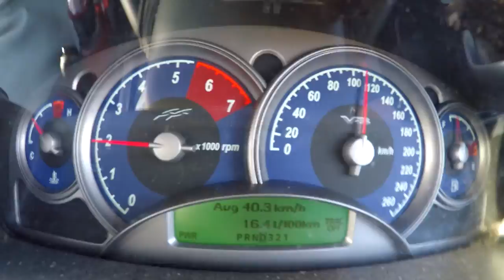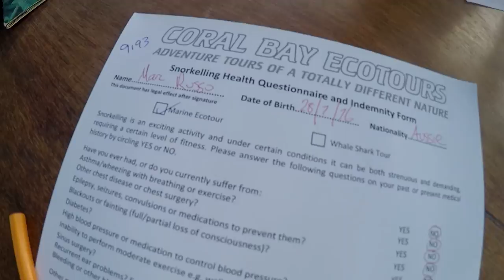Coral bay Western Australia. Heaven on Earth......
We just returned from a week in beautiful Coral bay, Ningaloo reef. What a beautiful location. We had a week long strait of 40+C degrees.
 Photographs and video are copyright to Marc Russo